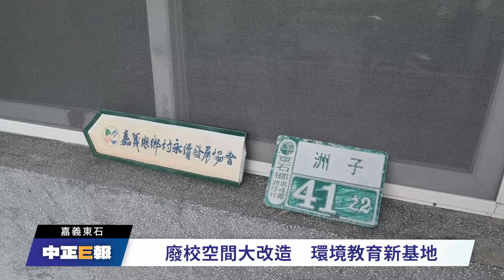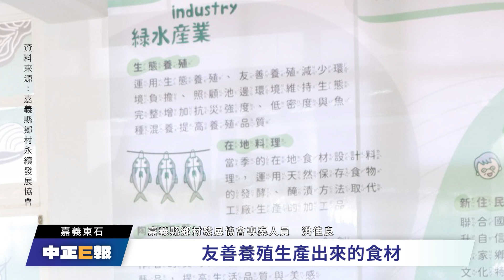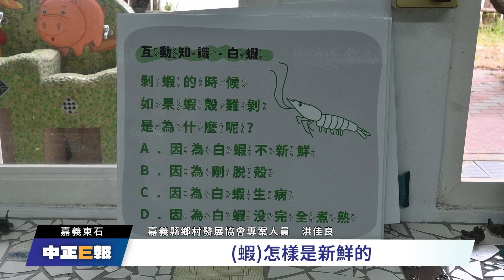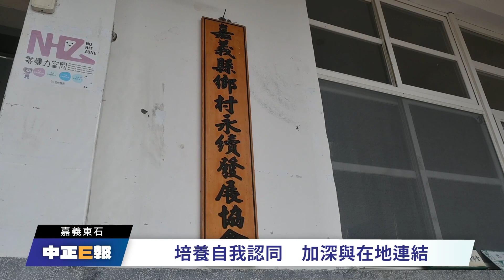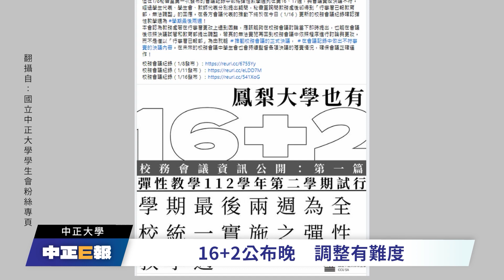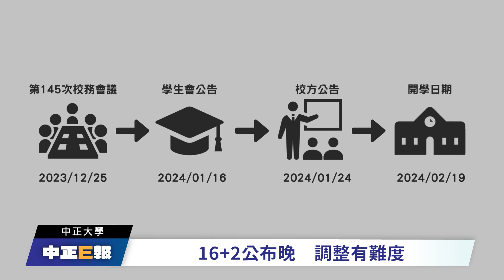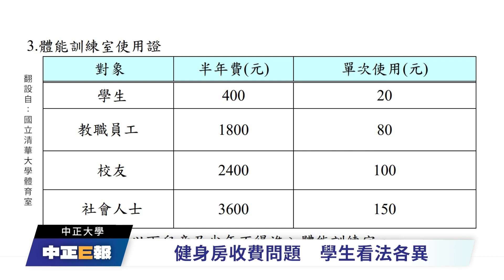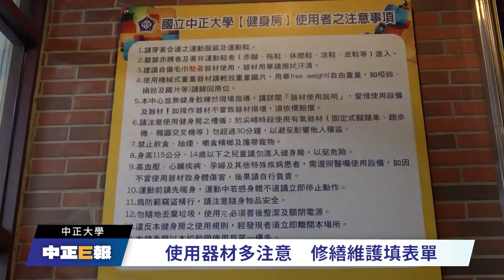第564小期 單元一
歡迎收看第564期ETV單元一，本期為您帶來以下報導：

1.嘉義環境教育　綠生活基地
2.16+2上路試行　成效有待檢討
3.體育中心新健身房　需要收費嗎？
0:00 片頭
0:15 嘉義環境教育　綠生活基地
3:30 16+2上路試行　成效有待檢討
6:51 體育中心新健身房　需要收費嗎？

和我們一起關注雲嘉南地區的大小事📺！